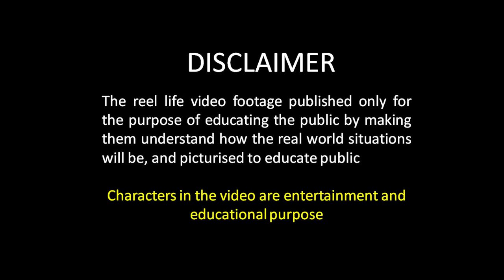माँ तो माँ होती हैं चाहे मेरी हो या किससे और की 💖 SAVING A PREGNANT WOMEN Random Act of Kindness💖